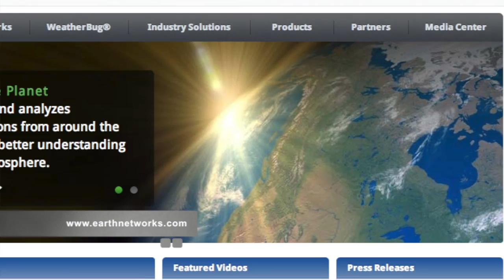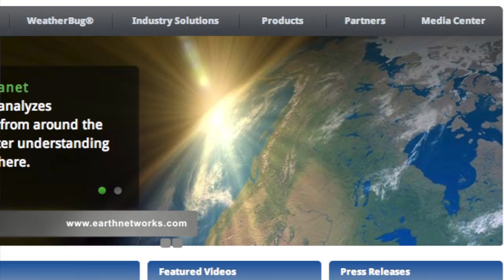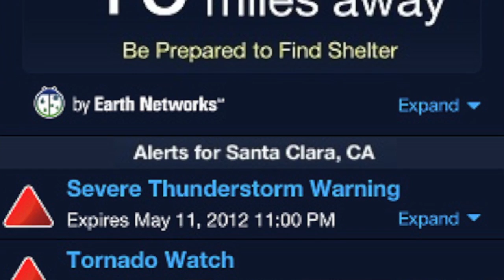Amena Ali, Earth Networks (CGI 2012)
Predicting Weather: Saving Lives from Rainmakers. Like this? Watch the latest episode of Rainmakers on Blip!

Amena Ali, Earth Networks, describes hi-tech way to protect human life through early weather warnings